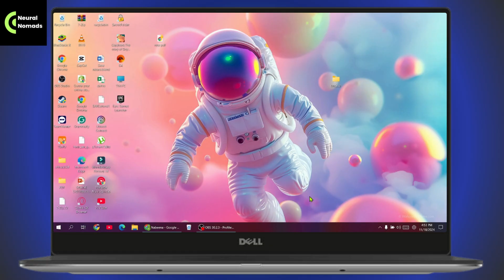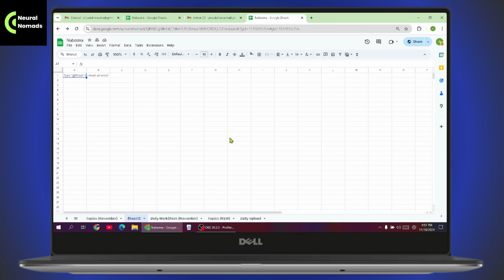How To Unshare An Excel Workbook | How To Share Workbook In Excel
How To Unshare An Excel Workbook
how to unshare an excel workbook in office 365
how to unshare an excel workbook windows 10
how to unshare an excel file in teams
how to remove users from shared workbook in excel
remove sharing in excel tutorial

Learn how to unshare or share an Excel workbook with this step-by-step guide. This video explains how to remove access for shared users and securely share workbooks with others.

0:00 - Introduction
0:05 - Accessing the Shared Workbook and the Share Option
0:20 - Managing General Access: Changing or Removing Viewer Access
0:40 - Removing Access to Unshare the Workbook
0:55 - Sharing a Workbook: Copying and Sending the Link
1:15 - Ensuring Proper Link Settings for Sharing